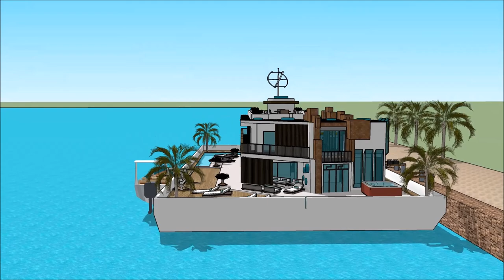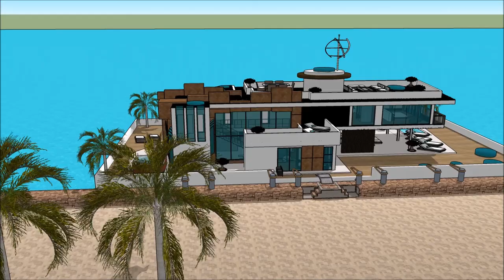Dubai International Boat Show 2018 Grand Yacht Luxury Yachting Design Exhibition and expo extrava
The houseboatzania launching an innovative high-end luxury yacht houseboat home design potentially as a display of exhibition of the Dubai International Boat Show 2018 Grand Yacht  Luxury Yachting Design  Exhibition and expo  extrava.

The collection of the Houseboatzania concept of Dubai International Boat Show 2018 Grand Yacht  Luxury Yachting Design  Exhibition and expo  extrava consists of high luxury and architectural art pieces in minimalism combined with living on the waterfront of the harbour of

The houseboat yacht design has the basis to sustain living with high standards and contemporary structural design at Dubai International Boat Show 2018 Grand Yacht  Luxury Yachting Design  Exhibition and expo  extrava with numerous of prospects for excessive living and celebrating the desire of life worldwide: